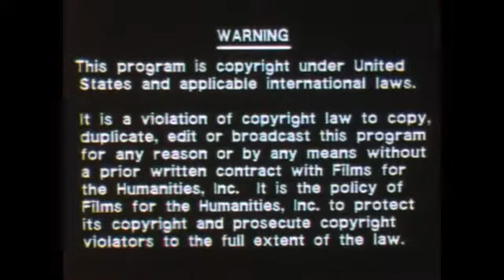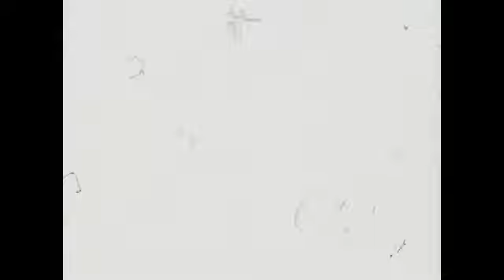Young People's Specials S01E09 - Charlie's Christmas Secret 1984 (Seth Green)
A 10-year-old newspaper carrier meets various customers who struggle with everyday life. As Christmas approaches, he comes up with a plan to to try to make the holidays brighter for them.

Starring: Seth Green as Charlie